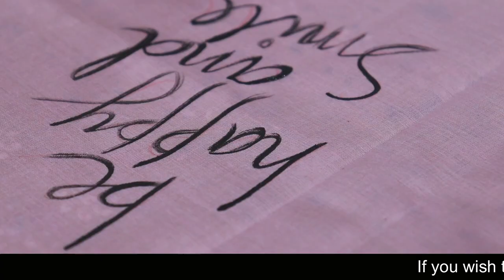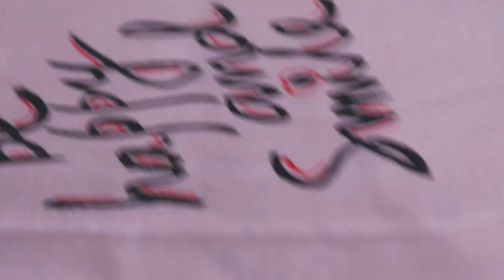English Letter design on Dress, Kurti, Suit I English Font Fabric Painting on Dress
If you wish to buy my fabric painted Suit or Kurti piece, you can ping me on the whats app number . Calls will not be entertained. You can also send the design which you want to get painted with a very reasonable price.

In this video you will see English Letter font design on dress

My Shooting Accessories:
My Camera- Canon 200D
My Tripod- Digitek DTR 550LW
My Microphone- Boya MM1

Rimi